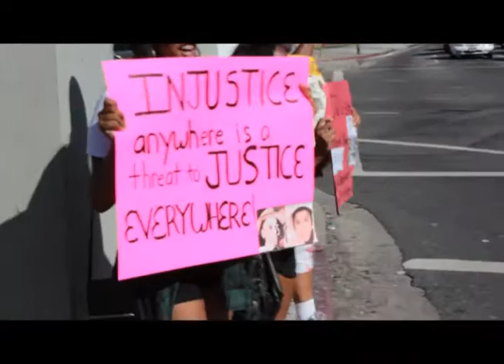1st TJC Report on Zimmerman Verdict Revolts in Los Angeles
This video clip is the 1st special report on some of the demonstrations and revolts in Los Angeles, California as the result of the George Zimmerman verdict that came down on Saturday July 13, 2013. These events took place on Crenshaw Blvd and Martin Luther King blvd and at Crenshaw Blvd at Leimert Park in Los Angeles, California. All video and editing were done by Ernest L. Moore.